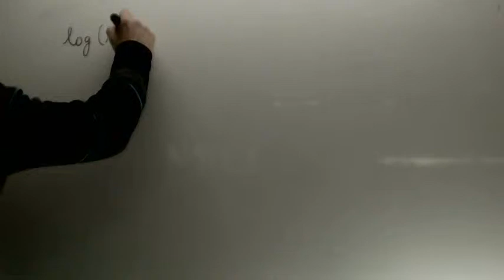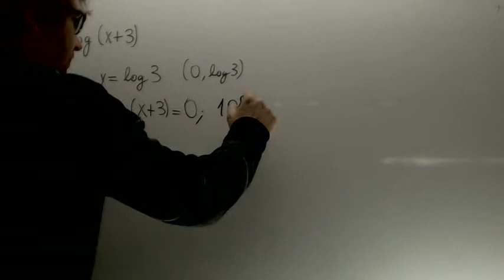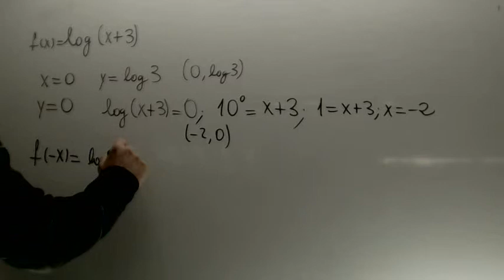Par e impar 04 Funciones Matematicas 2 Bachillerato Academia Usero Estepona